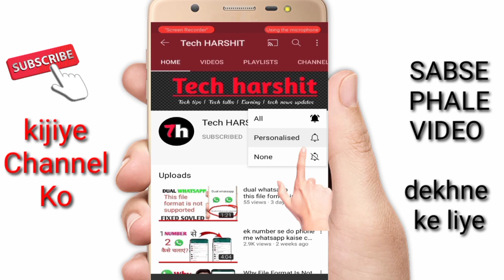whatsapp new update 2023 | whatsapp news | whatsapp news today | whatsapp new rules 2023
Hello dear viewer's
es youtube video mene aapko es video me dikhya or shikaya hai ki whatsapp chalane wale logon ke liye ke nai khabar aai ya news aai hai jaha agar whatsapp chalate waqat koi galti or miskatake karte hain to aapko jail or jurmana lagaya jaa sakta hai.

And uploading video about products

whatsapp new update 2023 techburner @TechnicalGuruji @Technicalboss @aajtak @wifistudybyUnacademy @YouTube
whatsapp news
whatsapp news today
whatsapp new rules 2023
whatsapp new rules 2023 india
whatsapp,whatsapp tricks
whatsapp new update
whatsapp update
whatsapp scam
whatsapp new features
breaking news
top news
latest news
live news
new whatsapp features
whatsapp hack
whatsapp scams
hindi news
news
whatsapp news
whatsapp hidden featureswhatsapp account
new whatsapp scam
whatsapp news
whatsapp news update
whatsapp news today
whatsapp news today 2023
whatsapp news tamil
whatsapp news malayalam
whatsapp news live
whatsapp news update tamil
whatsapp news channel
whatsapp news update malayalam
whatsapp new 2023
Updates
news updates
Updates 2023
News
Khabar
Hindi
aajtak news
Aajtak channel
Abp news